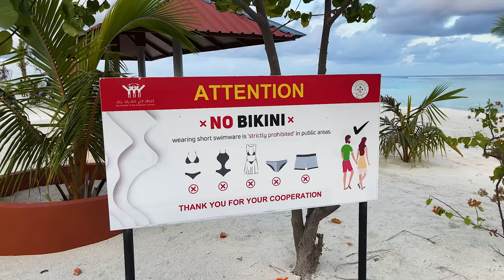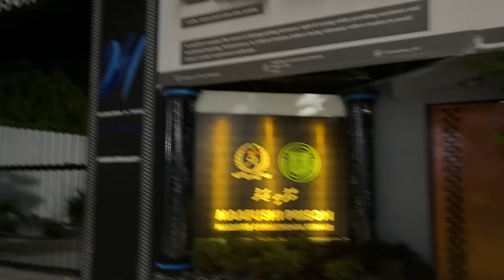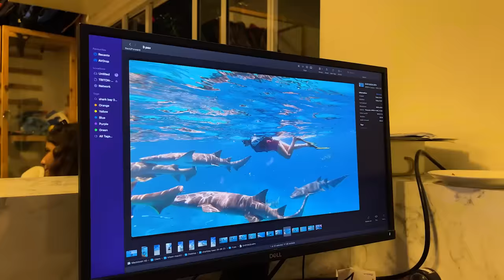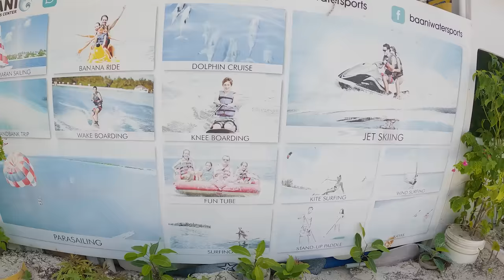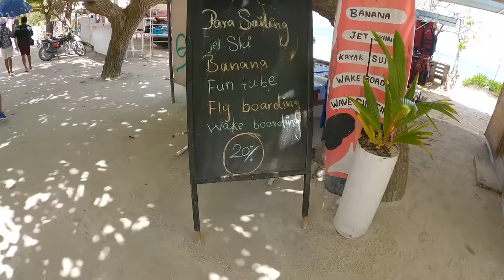Swimming with SHARKS in Maldives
🌊 Dive into Adventure with the Shark Bay Tour Experience! 🦈

Join us on an unforgettable journey as we take you through the thrilling highlights of our Maafushi Island tour. In this incredible adventure, we get up close and personal with sharks, and yes, even our daughter joins in on the excitement! 🌟

🦈 Swimming with Sharks: Witness the awe-inspiring beauty of these majestic creatures as we swim alongside them in their natural habitat. With our expert guides ensuring safety, it's a heart-pounding experience suitable for the whole family.

🏝️ Lunch in Paradise: After the shark encounter, we enjoy a delectable lunch on a secluded sandbank, surrounded by the crystal-clear waters of the Maldives. It's the perfect moment to relax and soak in the breathtaking views.

🏝️ Maafushi Island Tour: As the day unfolds, we explore Maafushi Island, discovering its rich culture and history. From the historic Maafushi Jail to local banks, hospitals, and even charming saloons, we get a glimpse of island life.

Join us on this exhilarating adventure as we create lasting memories on the last day of our Maafushi Island tour. 🌴🌞🌊

⤑ Rock House Travels
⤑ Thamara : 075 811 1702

Fujifilm T5
Fujifilm 8mm